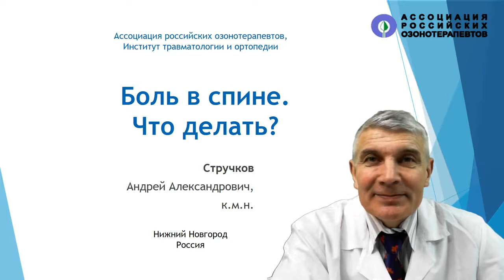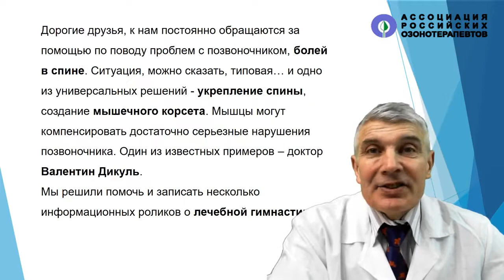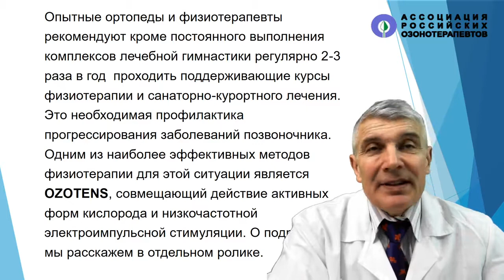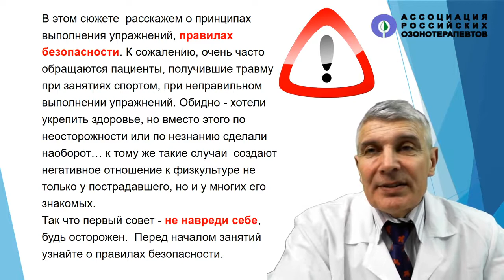Боль в спине Стручков Андрей Александрович, к м н, хирург